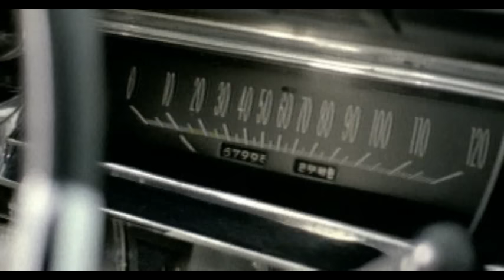Estopa - No Quiero Verla Mas (Videoclip)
Vídeo de Estopa interpretando No Quiero Verla Más.

Letra:

Lere, lere, lerelele, lerelele...
Lere, lere, lerelele...

Desaparece de mi mente!

Lere, lere, lerelele...

No sé que extraña sensación de tristeza,
que me inunda toa ' la cabeza,
que viene y se va
que me coge y me deja,

No quiero verla más,
que no, que no,
que no, que no, no quiero verla más,
que no.

Como pudiera mantener la entereza,
poder sacar fuerzas de flaqueza,
lerelele, qu\'es mi naturaleza.

que no.

No, no quiero verla,
no quiero verla en nigún lugar,
sacarla de mi imaginación,
porque no me deja reaccionar.

Te estoy hablando,
pon una miguita de tu atención,
que ya no puedo quererte,
quiero decirte al oído,

Otra copita, pon,
que yo te pongo mi corazón,
que siempre late muy fuerte,

Lere, lere, lerelele...

Lere, lere, lerelele...

Vivo atado a una idea que me da vueltas,
y va girando con una cuerda,
la quiero olvidar pero nunca me suelta.

que no.

Voy a verla pero me quedo en la puerta,
y se me aprietan todas las tuercas,
me pongo detrás pero siempre me encuentra.

que no.

Lere, lere, lerelele...